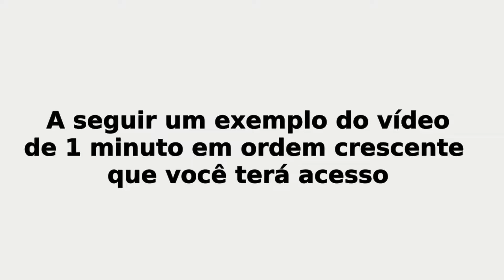Cronômetro de 1 minuto Crescente | Formato Minuto e Segundo | do 00:00 ao 01:00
Cronômetro de 1 minuto crescente do 00:00 ao 01:00 para utilizar em chroma key e em outros projetos.

Contador de 1 minuto crescente no formato minuto e segundo, do 00:00 ao 01:00, para utilizar em chroma key e em outros projetos.

Temporizador de 1 minuto crescente no formato minuto e segundo, do 00:00 ao 01:00, para utilizar em chroma key e em outros projetos.